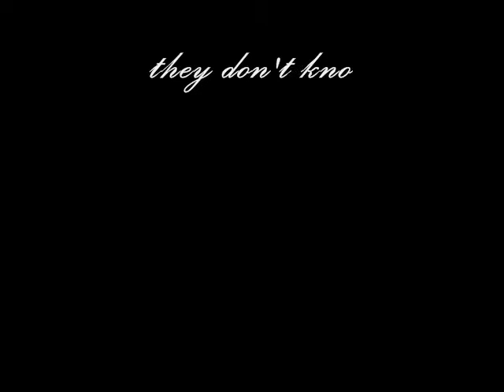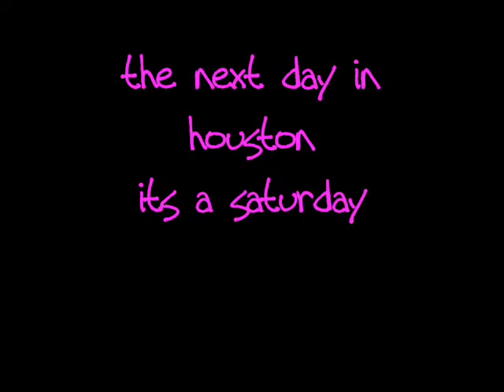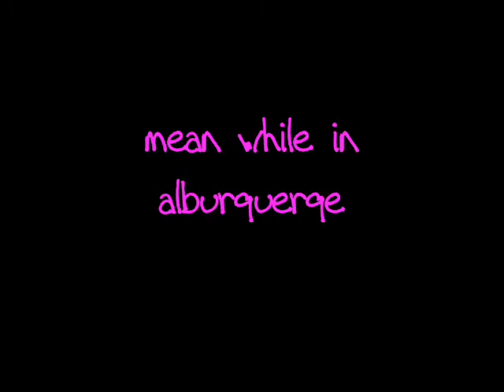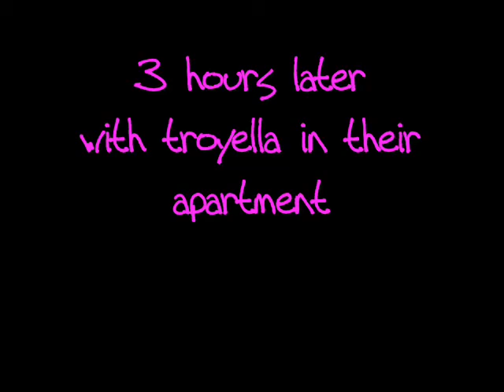Never Too Late Episode 10 Season Finale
IMPORTANT!you NEED to commment in order for me to makee a season 2.
plz comment/rate/fave/sub
--BB